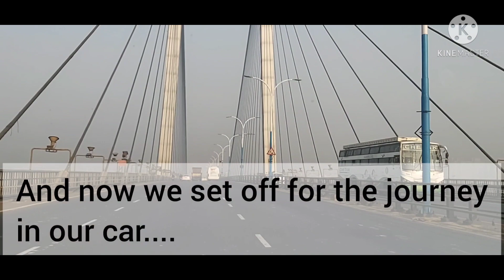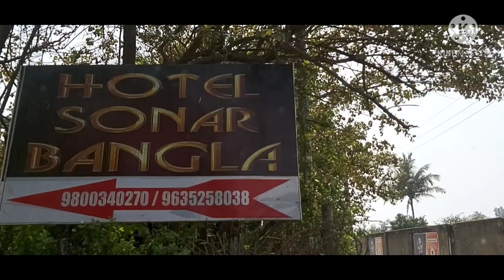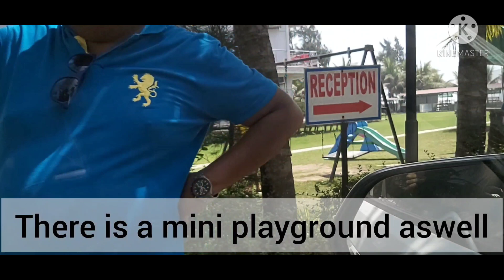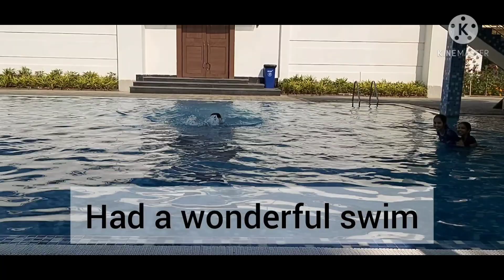MANDARMONI RESORT, WEST BENGAL|| RESORTS IN MANDARMONI||SONAR BANGLA RESORT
INSTA: RITA'S HOME AND KITCHEN

WE HAD AN AMAZING VISIT TO SONAR BANGLA RESORT, MANDARMONI, WEST BENGAL. HOPE U ALL ENJOY THE VIDEO & GIVE UR FEEDBACKS IN THE COMMENT SECTION BELOW.
PLEASE DO VISIT THE PLACE. IT WAS NOT ONLY AN AMAZING VISIT BUT ALSO A RELAXING ONE.